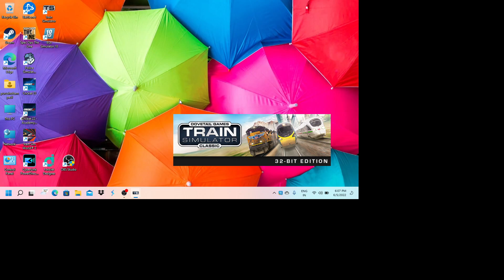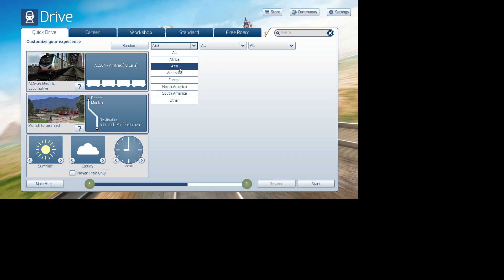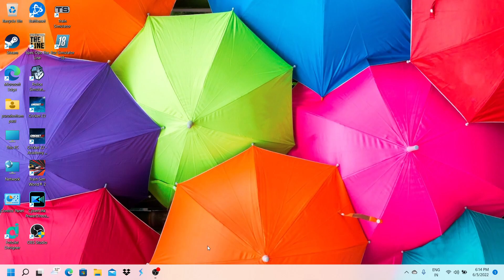ICE TRAIN TRAIN SIMULATOR CLASSIC